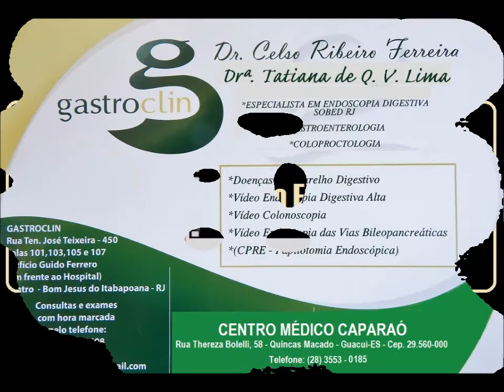1ª FLIPir – Celebração a Norberto Seródio Boechat, baluarte da cultura bom jesuense